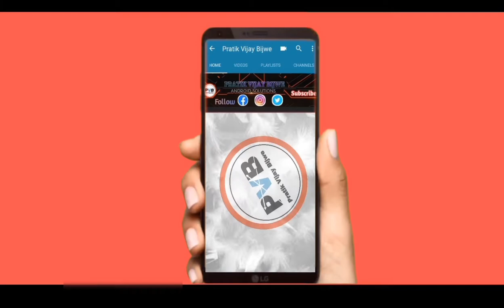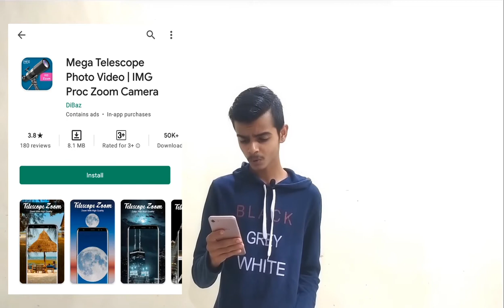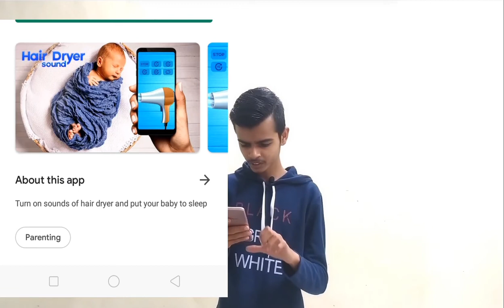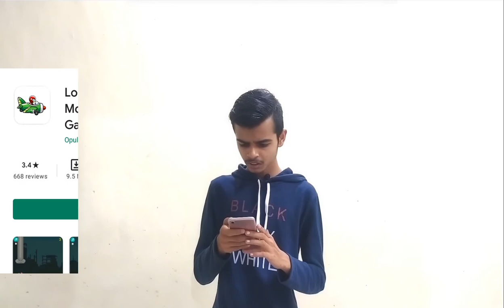Worst Apps Ever Made 🙁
So Hello Guys & welcome back to our channel.In this video I'm gonna show you  WORST Android Applications EVER MADE ...JUST TO GET SMILE ON audience face  and i hope you will like it.

⏸ALL JOKES MADE AND MEME'S  USED IN THIS VIDEO ARE JUST FOR SMILE ON AUDIENCE  FACE  ♥ HAS NO CONNECTION TO DAILY LIFE 😅
⏸THE MUSIC'S  USED IN THIS VIDEO ARE NON COPY RIGHT.

Discription read kiya THANK YOU ♥
AUR👆APPS DOWNLOAD KARNA HAI TO BINDASS KAR SAKTE HO 🤗 NO HATE ♥

Note : full credit to owner only.
Meme's are just for entertainment no hate 🙏

 ♥♥Visit once again♥♥